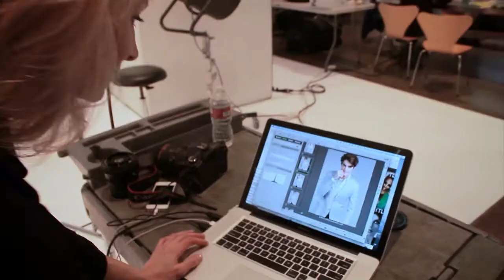RJ MITTE BEHIND THE SCENES VIDEO – ISSUE 7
Photography and Video Direction by Indira Cesarine
Fashion Editor: Brendan Cannon
Additional styling by Indira Cesarine
Grooming: Roberto Morelli
Photo Assistant: Jai
Fashion Assistants: Chris Kim, Michael Briales
Behind The Scenes Video Footage: Randy Garcia
Video Edit: Jeff Reyes, Maximiliano Longo